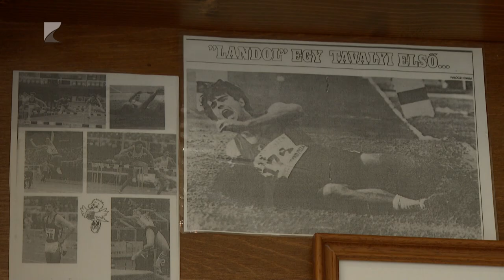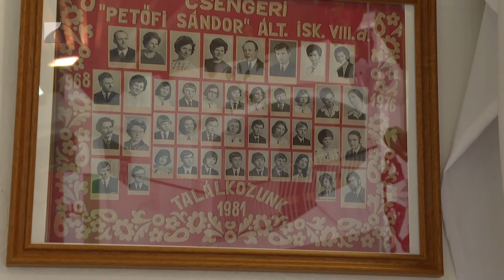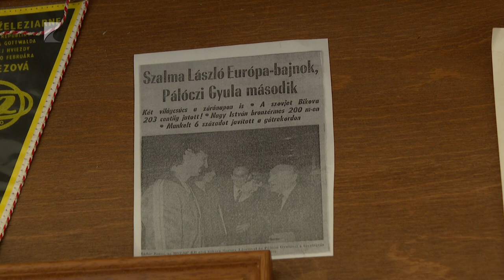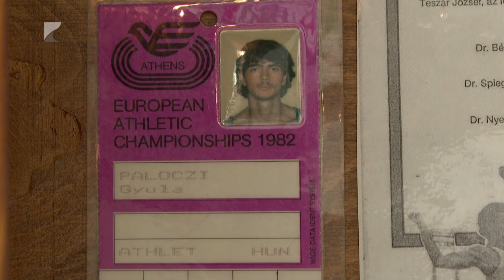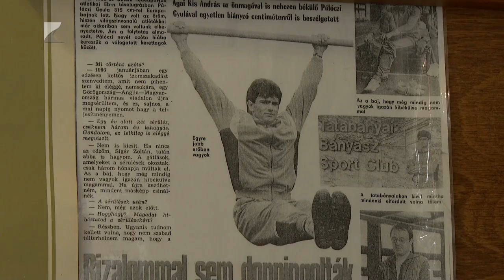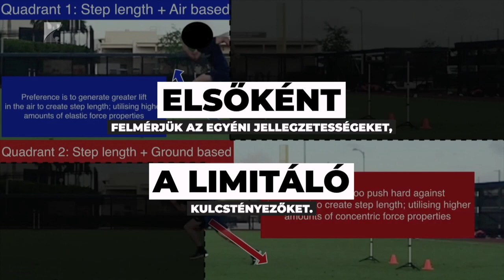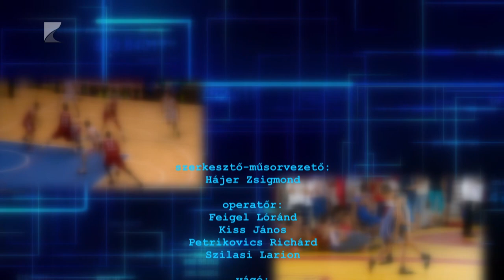Sportszelet, 04. 18.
TÉMÁK:

A Vasassal bajnoki, a Ferencvárossal kupameccset játszi a Szpari

Két bronzérmet szereztek a nyíregyházi úszók az országos bajnokságon

Egy Pálóczi Gyula relikviáit bemutató tárlót avattak fel Csengerben

Szakmai konferenciát tartanak edzők számára jövő szombaton Nyíregyházán

Kétszáz óvodás próbálhatta ki a kosárlabdázást a Continental Arénában